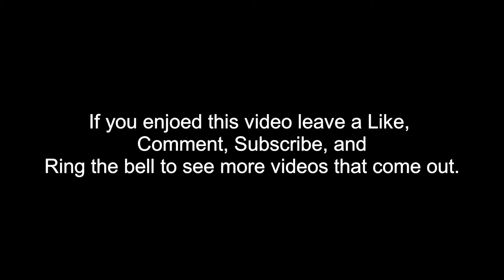Vlog #22- Our First Paranormal Investigation at Sir John Johnson Homestead Part 2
My friends and I did a tour in Williamstown and a Paranormal Investigation in the Sir John Johnson Homestead. I did edit the music to see if anyone can sense, hear, or see anything from my vlog, if you do feel free to comment your thoughts in the comments below.